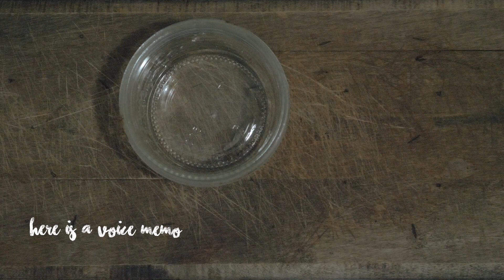ferret night routine also with a bunny, mice, reptiles...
well i tried to record a night with the animals. every night is different however they all involve a lot of cleaning. i will get better at filming the animals in my bedroom... some fish, a gecko and a hamster live in there haha.

and

night routine with pets - ferrets, bunny, mice, reptiles...